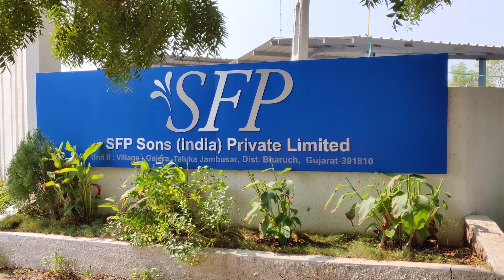SFP SONS Gajera industrial video